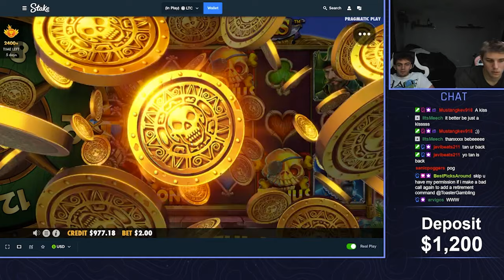SPINNING THIS SLOT PAID SO MUCH! (Smugglers Cove)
today we're on the new smugglers cove slot. this slot is crazy! you can't buy bonuses so we spun it and ended up getting really lucky! hope you guys like this one.